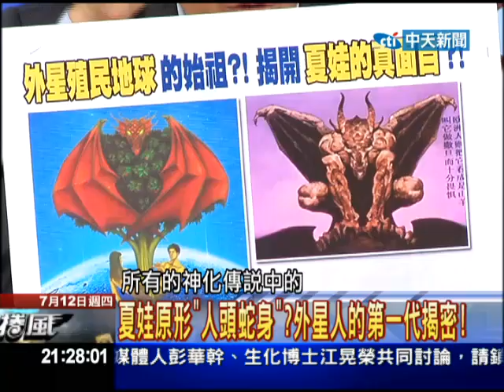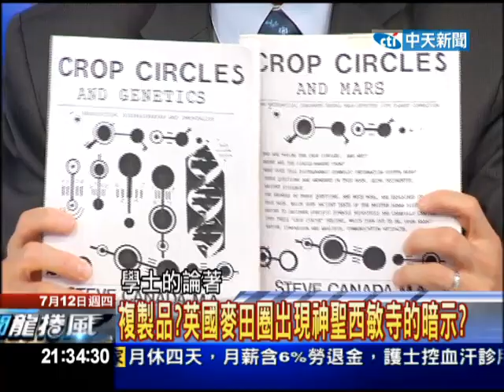2012.07.12 新聞龍捲風英國七月好忙？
如果人類生命的起源來自外星，那第一個來到地球的外星人會是誰呢？在地球上有一個國家，幽浮、外星人事件層出不窮，那就是英國！現在科學家還在英國找到一組神奇的DNA，這個人可能是夏娃的後代，華幹，你有想過其中的關聯性嗎？